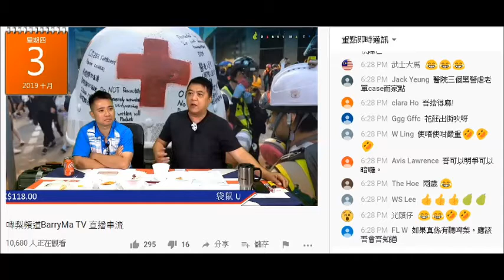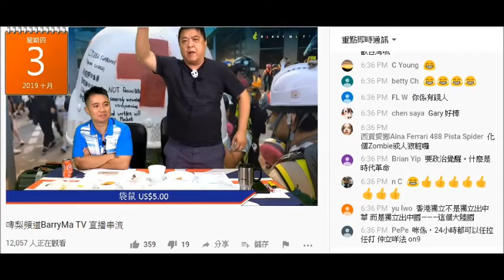20191003 啤梨晚報撚屌馬健賢又呃腦殘大馬mm2h係移民，又吹唔走係留係香港做二等公民